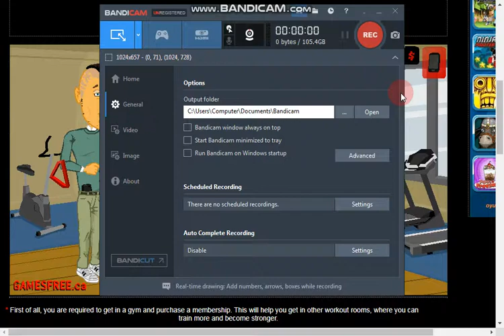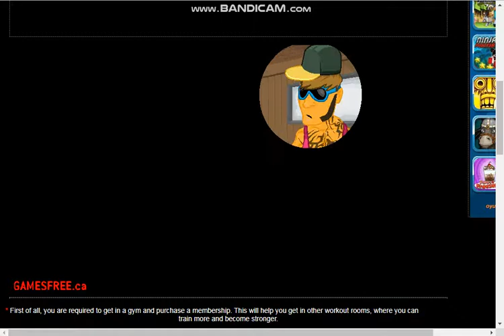The Ultimate DOUCHEBAG WORKOUT 2 *MAX LEVEL* Part 2!! | Swaile YT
The part two of The ULTIMATE DOUCHEBAG WORKOUT 2 !! This time i reached the max level of muscle on game ever!

Ultimate douchebag workout 2!!